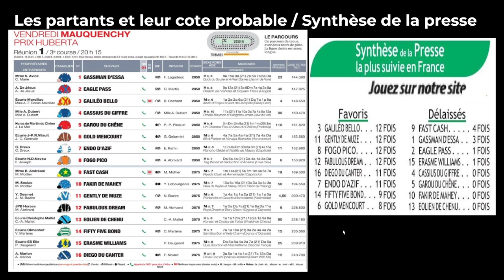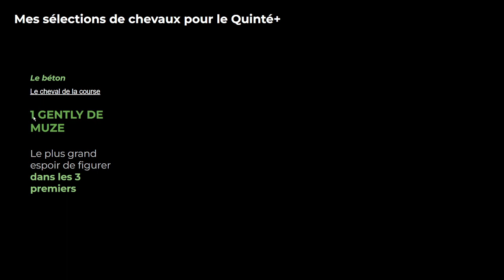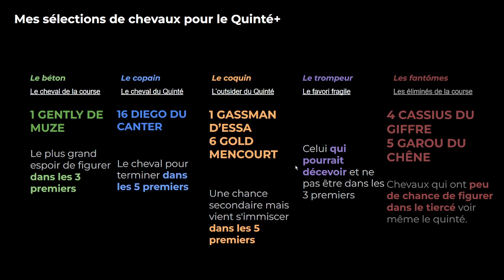Pronostics Quinté+ Vendredi 29 Avril - Mauquenchy - Prix Huberta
Vous trouverez :
- le "TROMPEUR" ou le favori fragile pas dans les 3